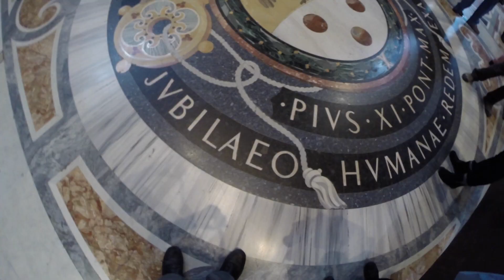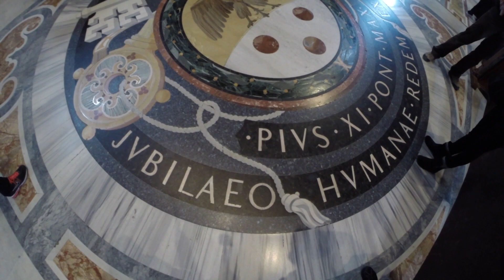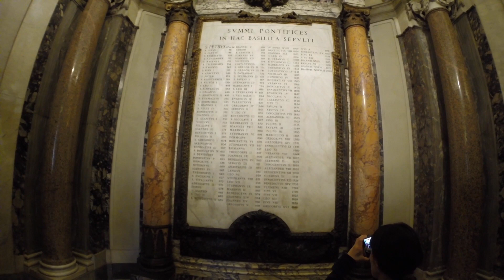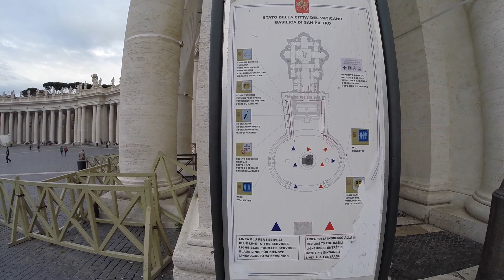ST Peters HD 1080p